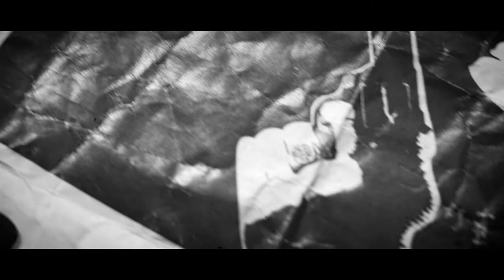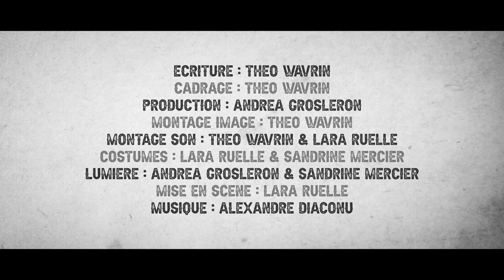Le Dormeur du bar (court-métrage)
Le Dormeur du bar

Un film réalisé par Théo Wavrin, André Grosleron, Lara Ruelle et Sandrine Mercier